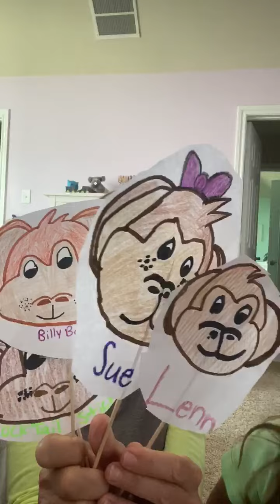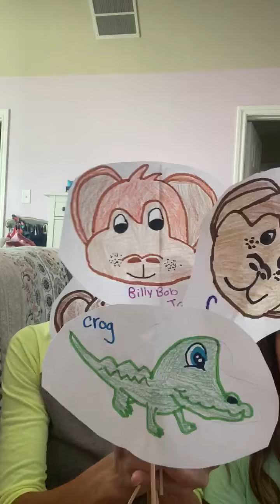Five Little Monkeys with Ms. Amy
Ms. Amy from our Duckies class sings Five Little Monkeys! It is a class favorite!